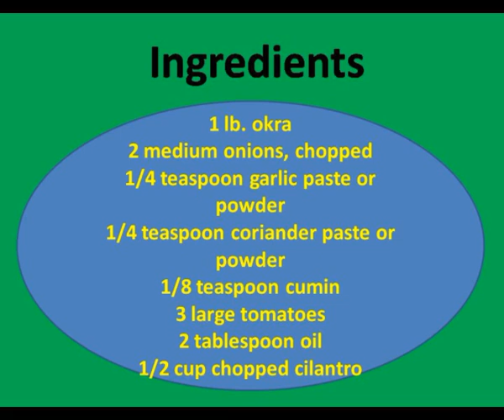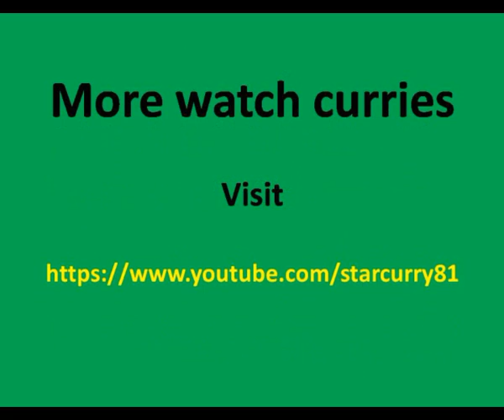How to prepare Bhindi Dopeaza - food, cook, vegetarian curries,funny hot curries